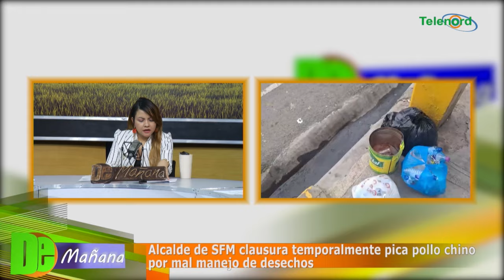Alcalde de SFM clausura temporalmente pica pollo chino por mal manejo de desechos